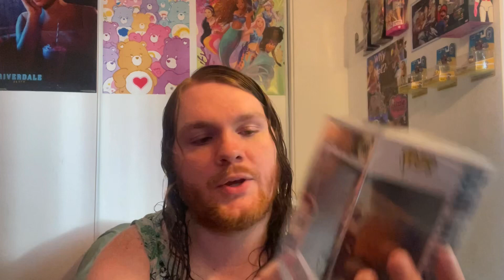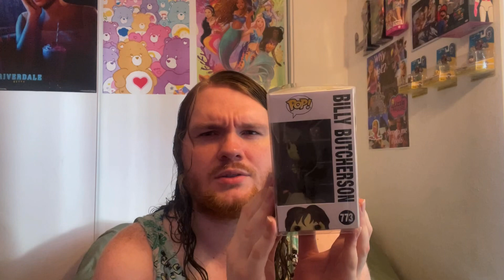Hocus Pocus Pop Storytime!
Hello, and welcome to Pop storytime! I will be telling you about my Hocus Pocus Funko Pops! I will also provide some backstory as to why I really wanted to get these pops!